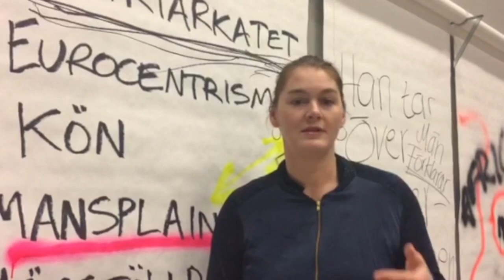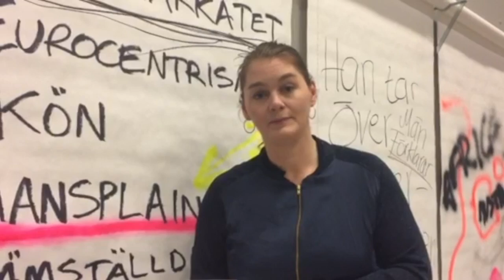The Sexual Contract - Feminist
Lisa Lindén förklarar begreppet feminist.